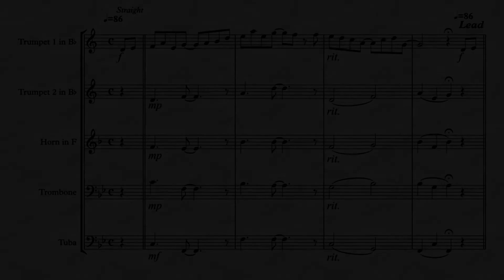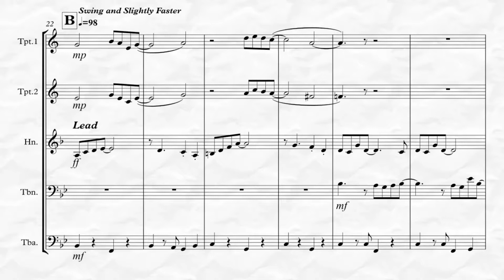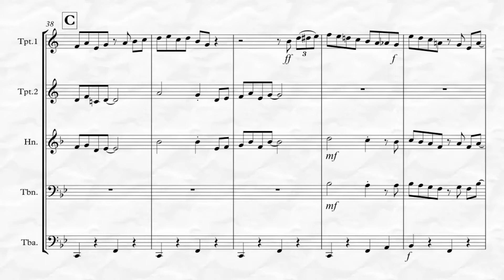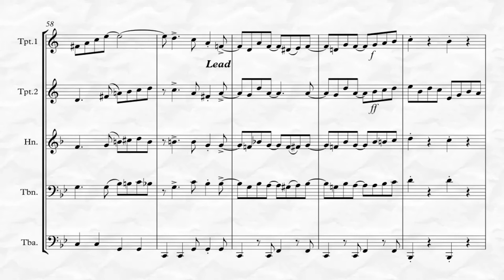Peg O My Heart (for Brass Quintet)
“Peg O’ My Heart” is a charming song written for a Broadway show of the same name by Alfred Bryan & Fred Fisher and arranged here for Brass Quintet by Kenneth Abeling.  This is an advanced intermediate to early advanced version of the very popular show tune which evolves from a slow “Rag-ish” type feel into a slow Swing. Playing Time: 3:45.  To listen, view in its entirety and purchase please go